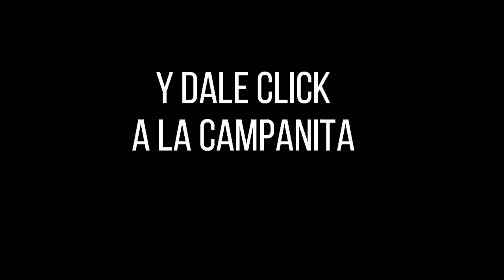Resultado LOTERÍA DEL TOLIMA Lunes 13 de diciembre de 2021 PREMIO MAYOR Y PREMIOS SECOS ✅🥇🔥💰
Hola buenas noches, te presentamos los resultados de las loterías y chances en Colombia, vamos con el Resultado para la Lotería del TOLIMA del lunes 13 de diciembre de 2021.

Resultado TOLIMA 13 de diciembre
Resultado LUNES 13 de diciembre
Resultado astro luna Lunes 13 de diciembre
Resultado de la LOTERÍA DEL TOLIMA Lunes 13 de diciembre de 2021
LOTERÍA DEL TOLIMA 13 de diciembre
LOTERÍA DEL TOLIMA 13 de diciembre Premio MAYOR